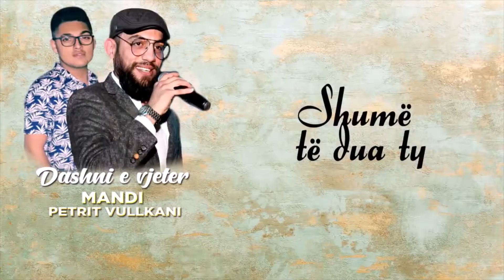Top 45 Dutschrap-Albanisch/rap Lieder 2020 Aug & Sep